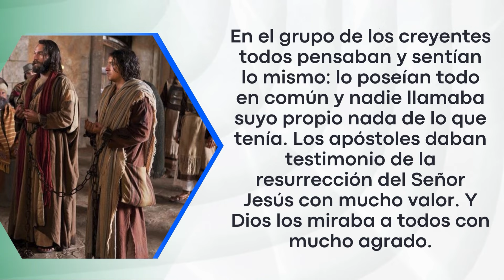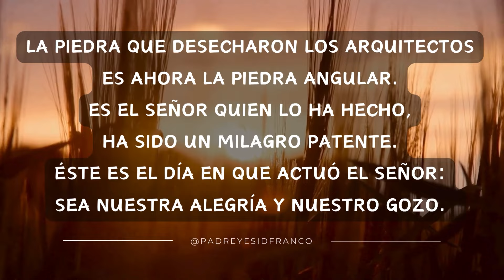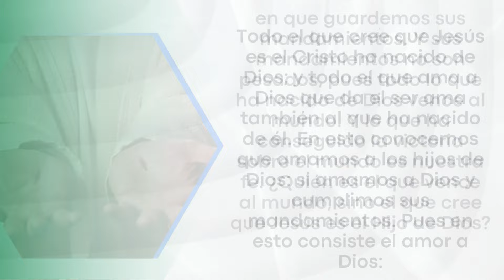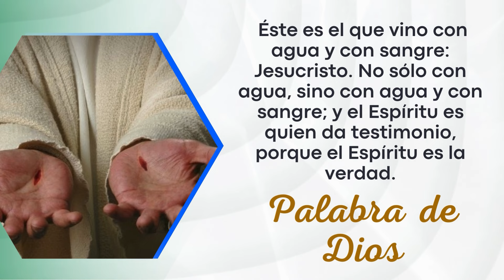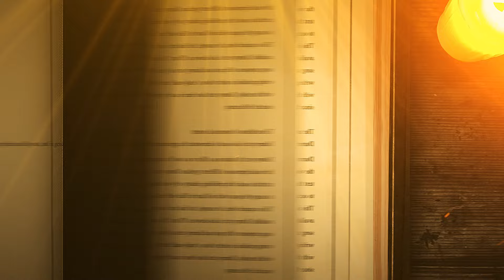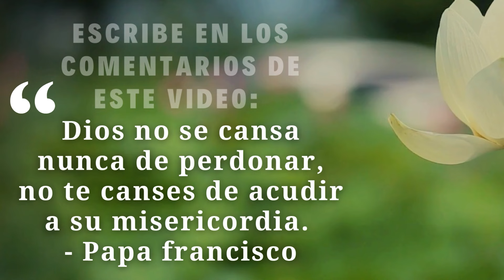Evangelio Del Día 07 de ABRIL del 2024 - La Sagrada Escritura - Padre Yesid Franco